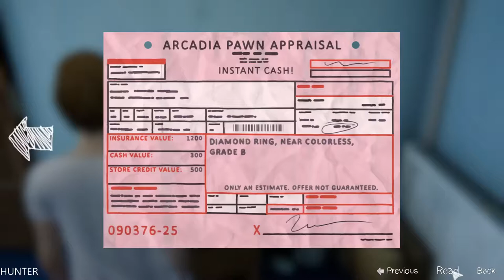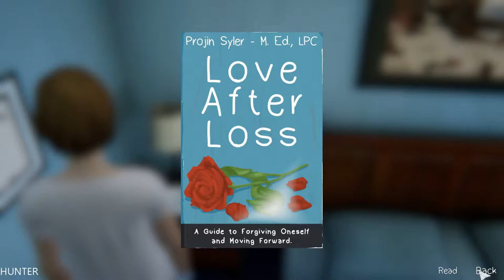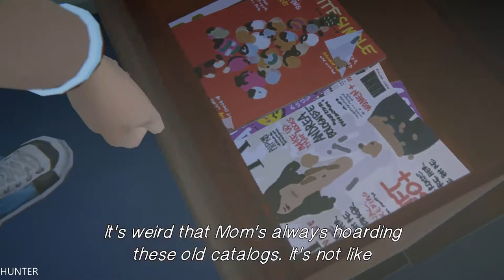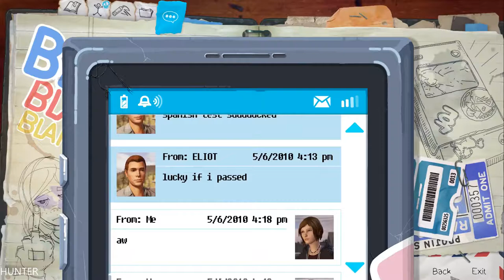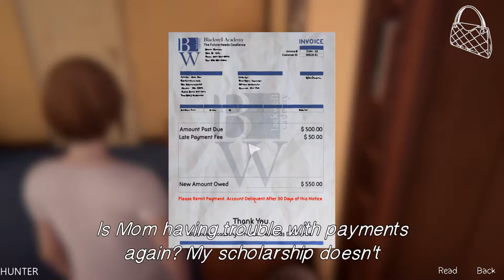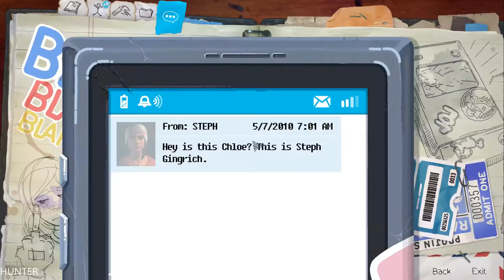Life Is Strange: Before The Storm Episode 1 PART2 GTX1080Ti (1080p)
PC Specs:
- CPU: INTEL Core i7 7700K (4.6GHZ)
- MAINBOARD: ASUS ROG MAXIMUS X HERO
- RAM: G.Skill Ripjaws V 16GB (4X 8GB) DDR4 3400 Mhz
- VGA: ASUS ROG GTX 1080TI Gaming  11G
- SSD: Samsung 850 Evo 500GBX2
- HDD: WESTERN DIGITAL 3X4 TB SATA III HDD 128MB
- CASE: CORSAIR 600T WITHE
- PSU: Corsair HX1000i 1000W Platinum
- CPU COOLER: Corsair Hydro Series H100i GTX